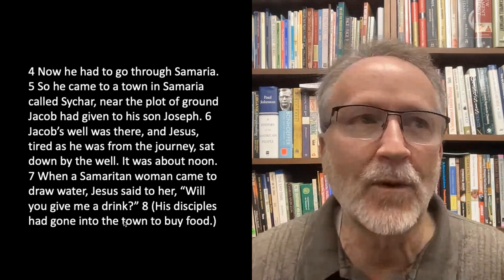Morning Devotion February 9 2022